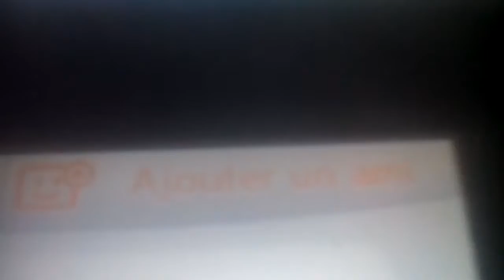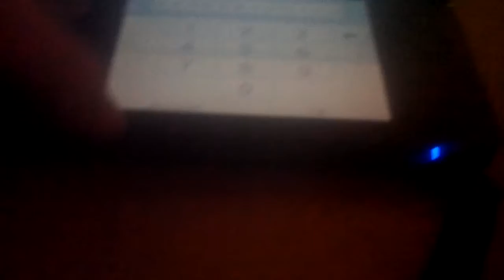mon code ami